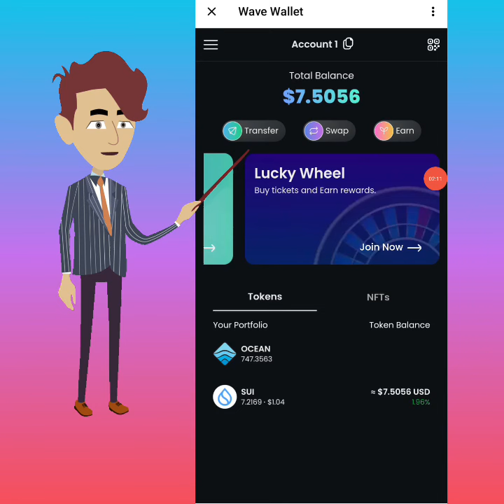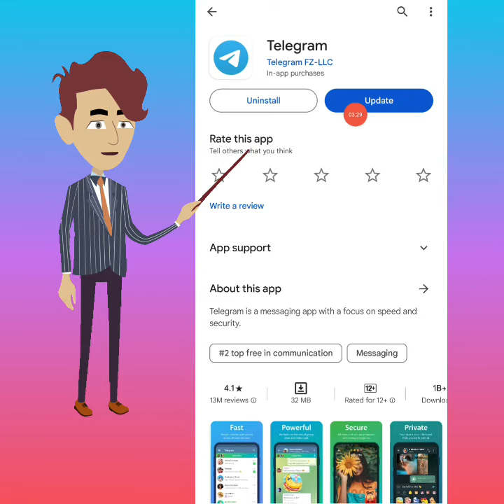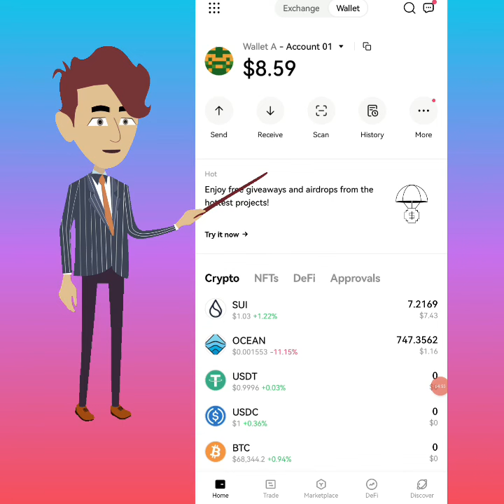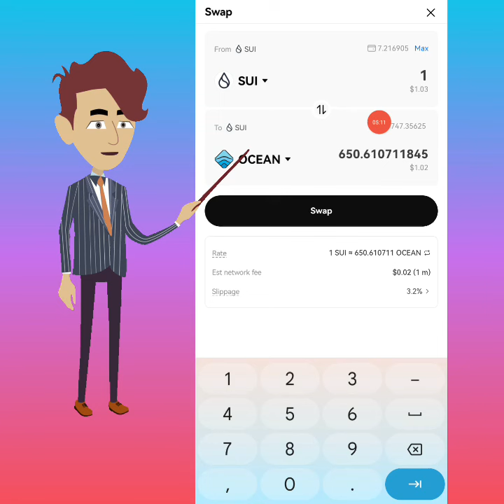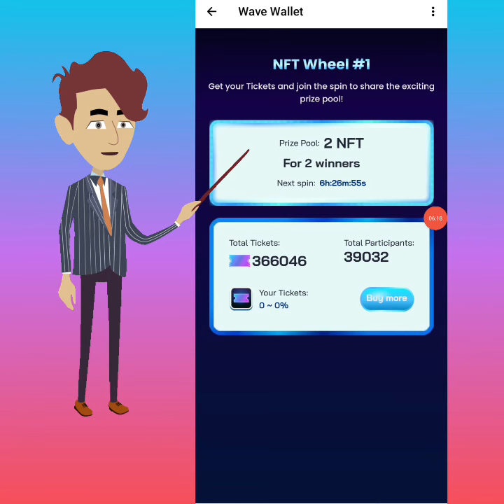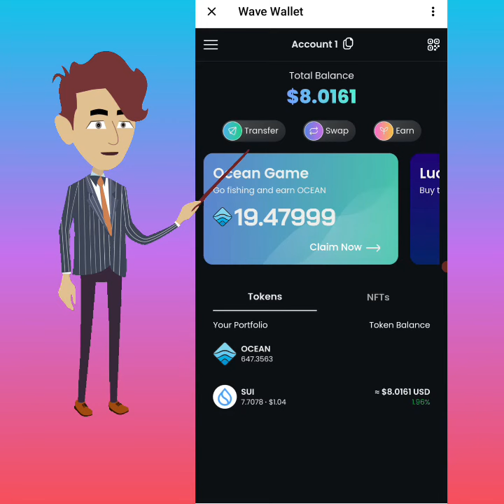Free money up to 6k daily kay Ocean token | Free crypto airdrop | Paano?